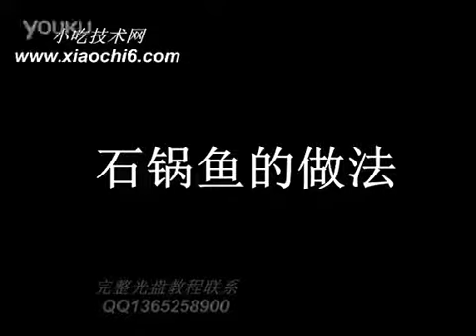正宗石锅鱼的做法,地道中国味石锅鱼的配方解密，快来学